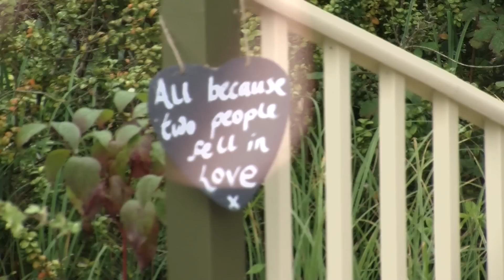Kelly and Curtis Wedding Highlights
Kelly and Curtis Wedding Highlights 31st July 2014